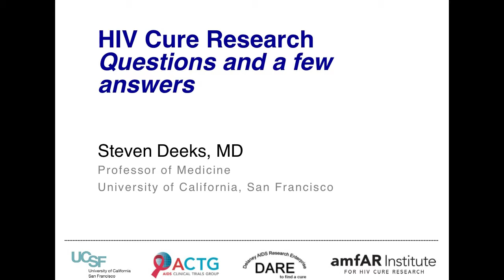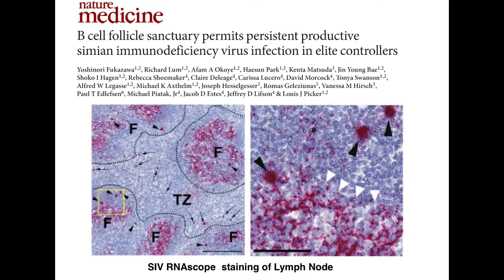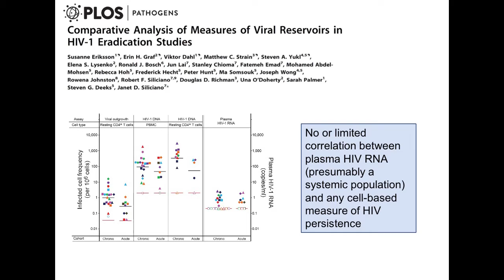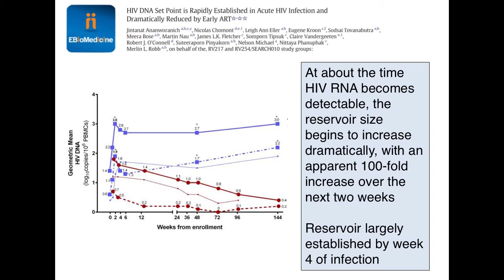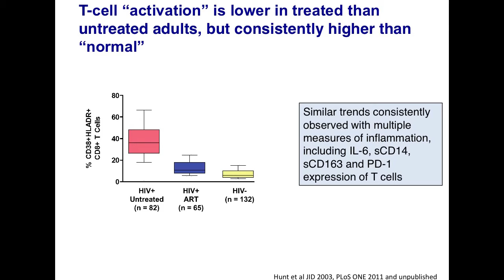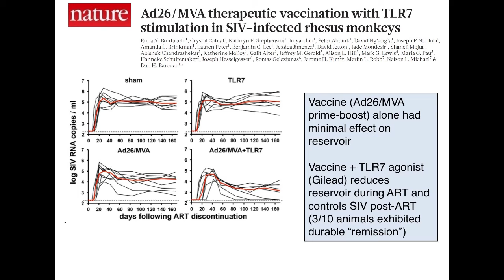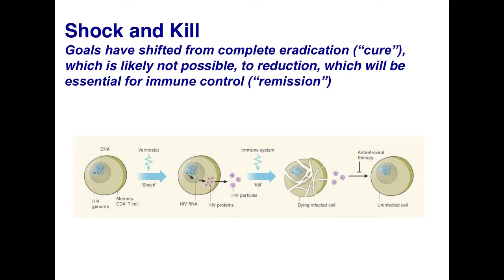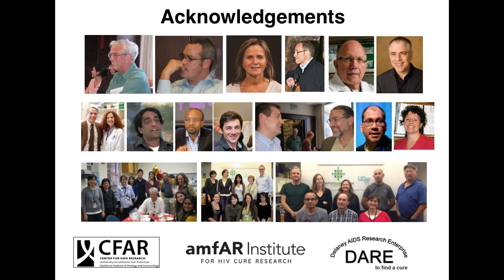HIV Cure Research: Questions and A Few Answers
Steven Deeks, MD

Grand Rounds
Division of HIV, ID, and Global Medicine, UCSF Department of Medicine at Zuckerberg San Francisco General Hospital